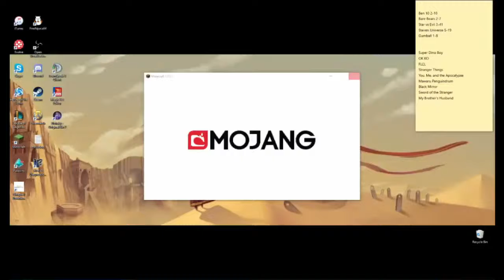Minecraft Anew #17: The Departure of Karam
Karam decides to step out and tries to sell his house.